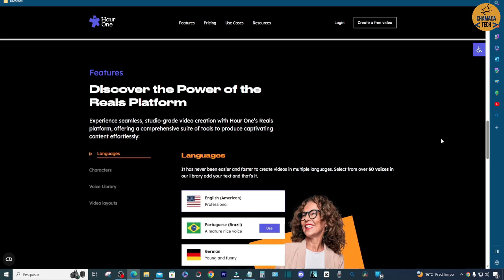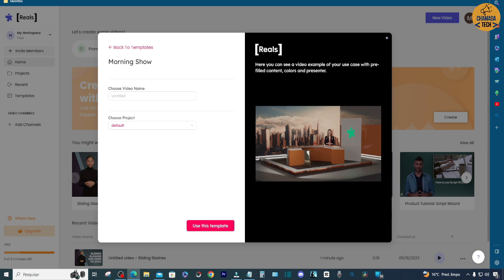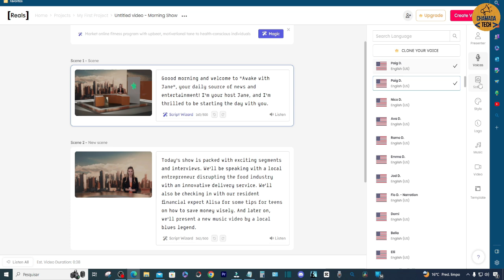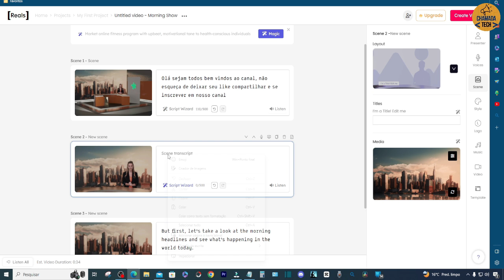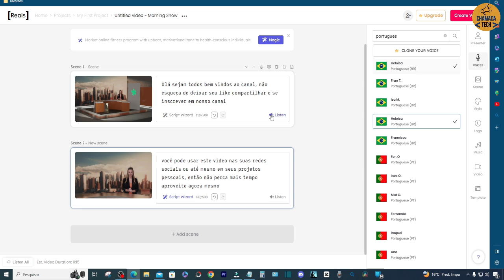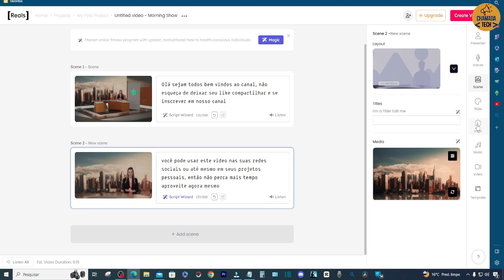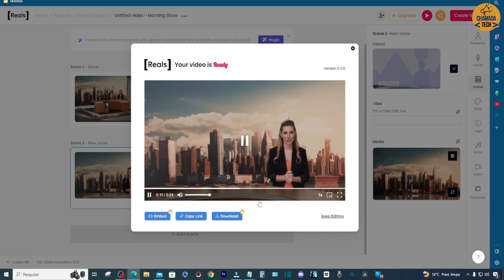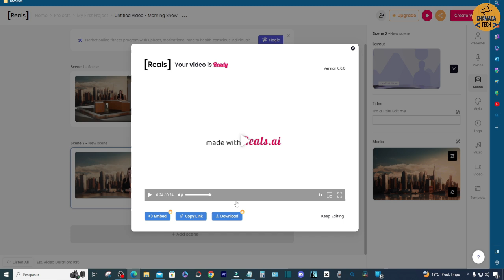CRIAR VIDEO DIGITANDO TEXTO COM NOVA INTELIGÊNCIA ARTIFICIAL GRÁTIS SEM MARCA DA ÁGUA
Conheça agora esmo mais esta forma revolucionária de criar vídeos digitais sem a necessidade de habilidades avançadas em edição ou software caro. Com a mais recente tecnologia de inteligência artificial, você pode agora criar vídeos impressionantes apenas digitando o texto desejado.

Esqueça as complicações tradicionais de edição de vídeo. Com esta nova ferramenta gratuita, você pode facilmente transformar suas ideias em vídeos incríveis em questão de minutos. Basta digitar o texto que você quer exibir e a inteligência artificial se encarregará do resto, gerando automaticamente um vídeo de alta qualidade com animações e transições profissionais.

E o melhor de tudo, essa ferramenta não possui marca d'água! Você pode usar seus vídeos criados em qualquer projeto, seja pessoal ou profissional, sem restrições.

Além da praticidade e acessibilidade, a inteligência artificial garante resultados surpreendentes. Os vídeos gerados possuem um aspecto profissional, com transições suaves, efeitos visuais cativantes e uma aparência sensacional. Surpreenda seus amigos, colegas de trabalho e público em geral com vídeos criativos e envolventes que refletem a qualidade de produções profissionais.

Não perca mais tempo com processos complexos ou softwares caros. Experimente a nova inteligência artificial gratuita para criar vídeos digitando texto e aproveite toda a facilidade e qualidade que ela oferece. Libere sua criatividade e transforme suas ideias em vídeos impressionantes sem marca d'água. comece a produzir vídeos incríveis hoje mesmo!